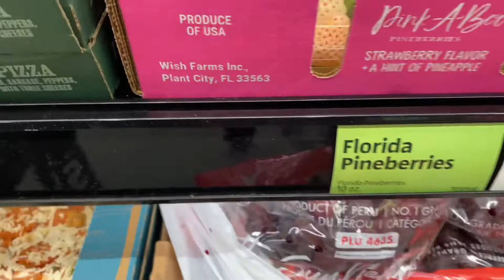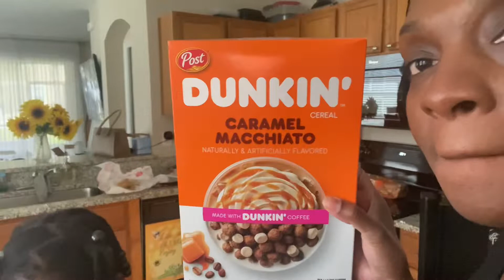Chicken Teriyaki Pineapple Bowls || Cooking With Tesha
I am making some chicken teriyaki pineapple bowls for dinner for the family tonight! I went to ALDI to grab the ingredients for this recipe. This is a very easy recipe, but gutting the pineapples may take some time to do (thank goodness for my helpers ;). I put rice and teriyaki chicken in our pineapple bowls and it was delicious! Tune in to see how I made these.